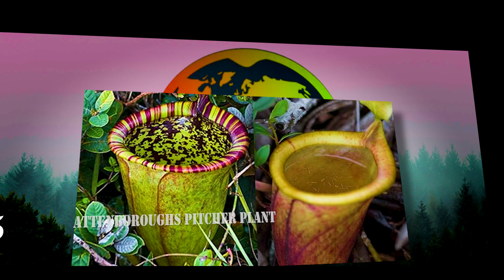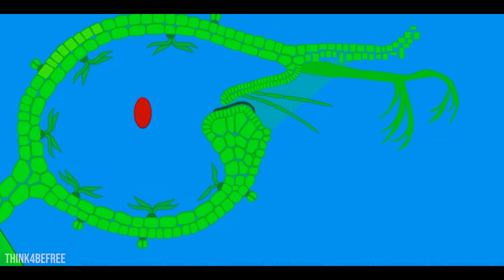Top 15 Carnivorous Plants That Can Eat Animals | Top10 World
Hello and welcome back to yet another video. Have you ever heard about plant carnivory? This refers to some plants' ability to capture and eat animals and other tiny creatures. While these plants do create their food through photosynthesis, they supplement their protein intake by catching and later digesting insects and small animals. On the other hand, these plants do not consume or devour flesh or meat. As a result, they are not harmful to humans. Want to know more about these unusual plants? Here are the top 15 carnivorous plants.

For copyright queries or general inquiries please email